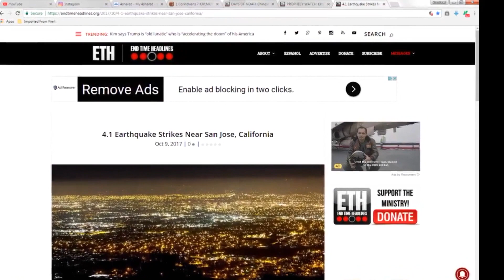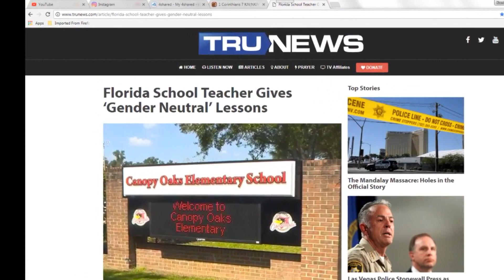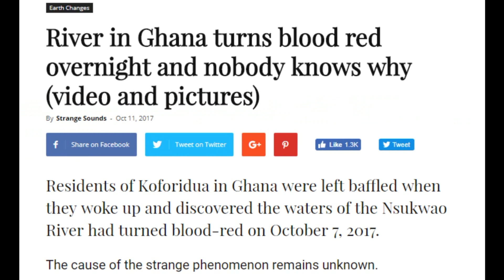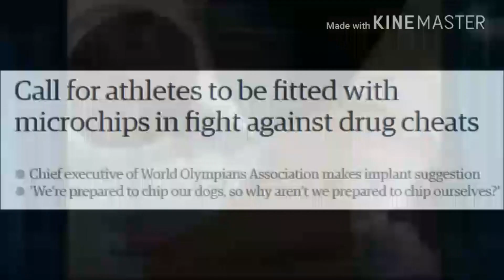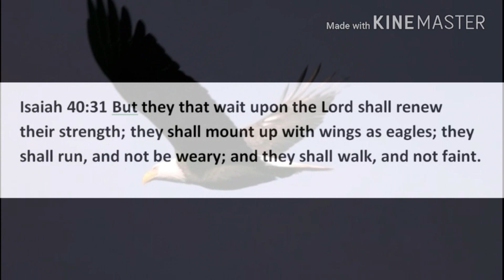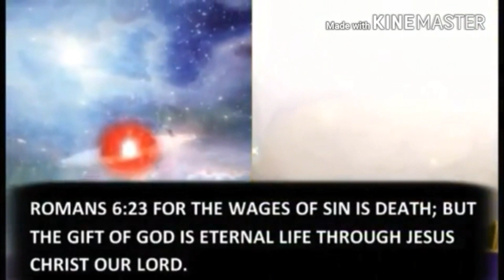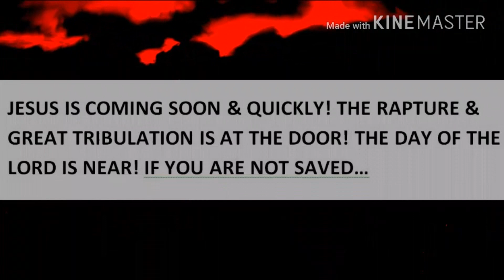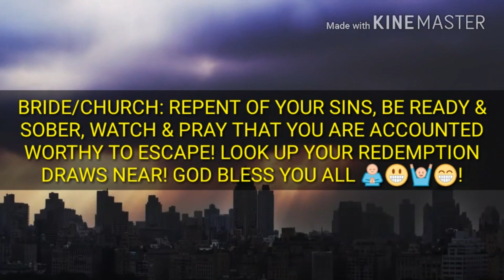END TIME SIGNS - BE YE READY #33 [2017]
HOW TO BE SAVED: “What must I do to be saved?” Believe on the Lord Jesus Christ, and you will be saved. If you confess with your mouth Jesus is Lord, and believe in your heart that God has raised Him from the dead, you will be saved. For with the heart one believes unto righteousness, and with the mouth confession is made unto salvation. Unless a man is born again, he cannot see the kingdom of God. You must be born again. For God so loved the world that He gave His only begotten Son, that whoever believes in Him should not perish but have everlasting life. The blood of Jesus Christ His Son cleanses us from all sin. If we confess our sins, He is faithful and just to forgive us our sins and to cleanse us from all unrighteousness. Repent and be baptized, every one of you, in the name of Jesus Christ for the forgiveness of sins, and you shall receive the gift of the Holy Spirit. For “whoever” calls on the name of the Lord shall be saved.
Acts 16:30-31 NKJV 30 And he brought them out and said, “Sirs, what must I do to be saved?” 31 So they said, “Believe on the Lord Jesus Christ, and you will be saved, you and your household.”
Romans 10:9-13 MEV 9 that if you confess with your mouth Jesus is Lord, and believe in your heart that God has raised Him from the dead, you will be saved, 10 for with the heart one believes unto righteousness, and with the mouth confession is made unto salvation. 11 For the Scripture says, “Whoever believes in Him will not be ashamed.” 12 For there is no distinction between Jew and Greek, for the same Lord over all is generous toward all who call upon Him. 13 For, “Everyone who calls on the name of the Lord shall be saved.”
John 3:3, 7, 16 NKJV 3 Jesus answered and said to him, “Most assuredly, I say to you, unless one is born again, he cannot see the kingdom of God.” 7 Do not marvel that I said to you, ‘You must be born again.’ 16 For God so loved the world that He gave His only begotten Son, that whoever believes in Him should not perish but have everlasting life.
1 John 1:9 KJV If we confess our sins, he is faithful and just to forgive us our sins, and to cleanse us from all unrighteousness.
Acts 2:38 MEV Peter said to them, “Repent and be baptized, every one of you, in the name of Jesus Christ for the forgiveness of sins, and you shall receive the gift of the Holy Spirit.
Luke 11:13 MEV If you then, being evil, know how to give good gifts to your children, how much more will your heavenly Father give the Holy Spirit to those who ask Him?